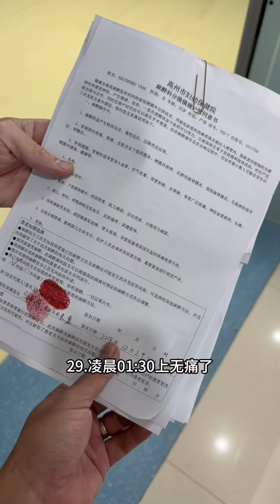The rural 95-year-old dad taking care of a mixed-race baby时隔两年，又开始做二胎奶爸了 记录美好的每一刻#这是我的小baby啊